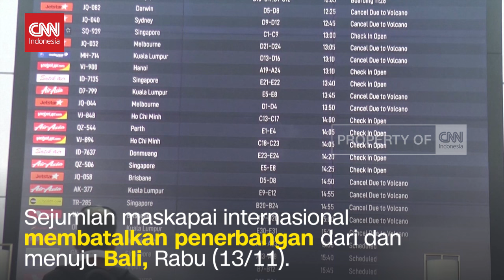Puluhan Penerbangan Internasional Dari dan Ke Bali Dibatalkan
Sejumlah maskapai internasional membatalkan penerbangan dari dan menuju Bali, Rabu (13/11). Pembatalan ini disebabkan oleh letusan Gunung Lewotobi Laki-laki yang menyemburkan abu hingga ketinggian 10 km. Semburan abu ini kemudian menyebar di wilayah di sekitarnya. Para calon penumpang yang batal terbang masih bertahan di bandara dengan harapan bisa mendapatkan penerbangan berikutnya. Gunung Lewotobi Laki-laki di Flores, Nusa Tenggara Timur, mulai erupsi sejak 3 November 2024 dan menewaskan sembilan orang. Gunung yang berjarak 800 km dari Bali ini terus memuntahkan material erupsi hingga 12 November. Akibatnya dari tanggal 4 hingga 12 November setidaknya 80 penerbangan di Bali dibatalkan.